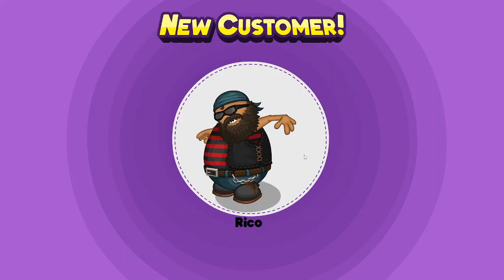Papa's Freezeria Deluxe: Day 12-18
Day 12 to 18 of my Freezeria Experience.